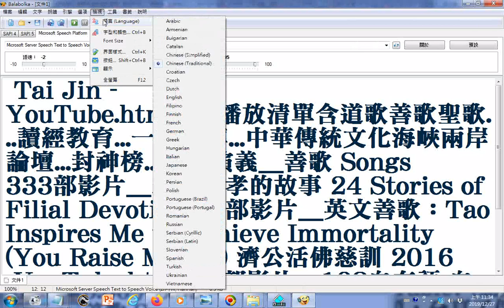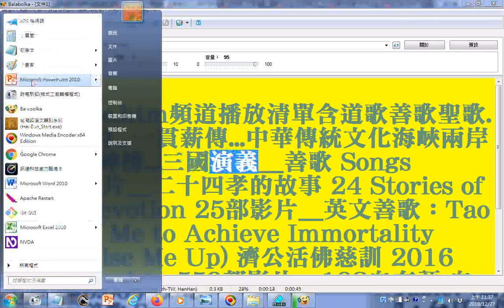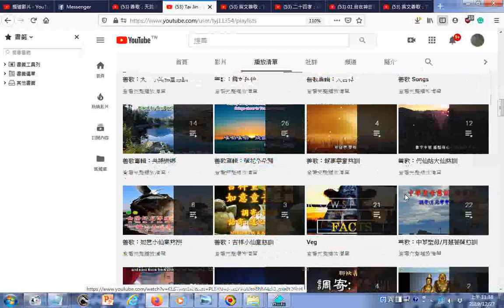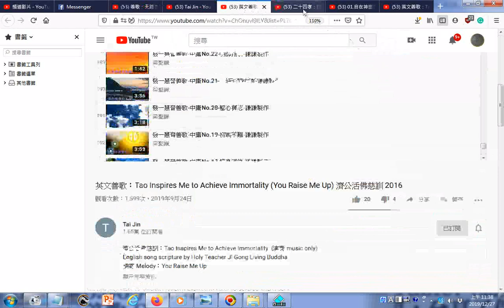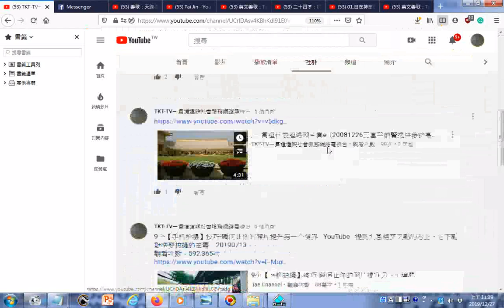逐字唸朗讀更正讀音 薪傳(ㄔㄨㄢˊ)--Tai Jin YouTube htm頻道播放清單含道歌善歌聖歌 讀經教育 一貫薪傳 中華傳統文化海峽兩岸論壇 封神榜 三國演義 善歌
Tai Jin - YouTube.htm頻道播放清單含道歌善歌聖歌...讀經教育...一貫薪傳...中華傳統文化海峽兩岸論壇...封神榜...三國演義__善歌 Songs 333部影片__二十四孝的故事 24 Stories of Filial Devotion 25部影片__英文善歌：Tao Inspires Me to Achieve Immortality (You Raise Me Up) 濟公活佛慈訓 2016 -YouTube.htm559部影片__108自在語-自在神童3D動畫 Tai Jin 32部影片
英文善歌：Tao Inspires Me to Achieve Immortality (You Raise Me Up) 濟公活佛慈訓 2016 - YouTube.htm559部影片